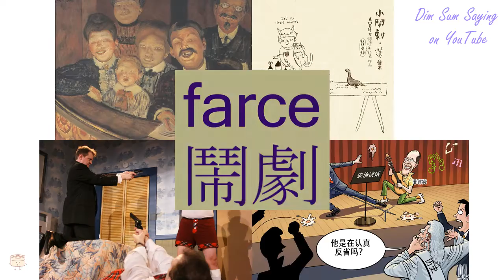"FARCE" in Cantonese (鬧劇) - Flashcard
[naau6 kek6] "FARCE" in Cantonese (鬧劇) - Flashcard. Additional information about the word: farce.